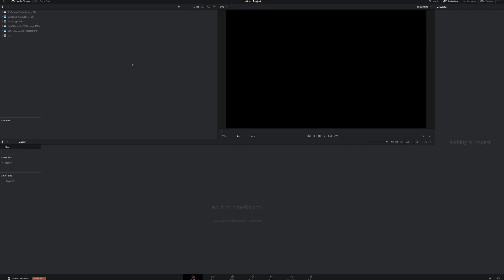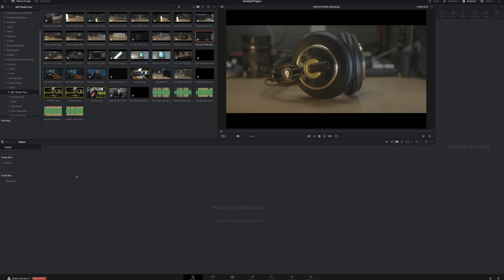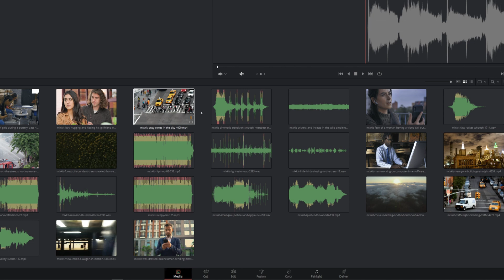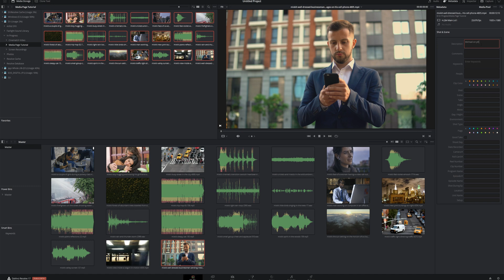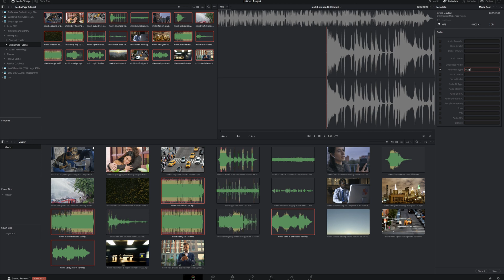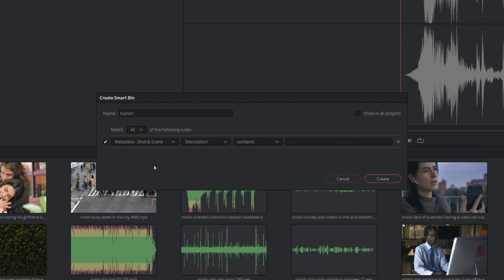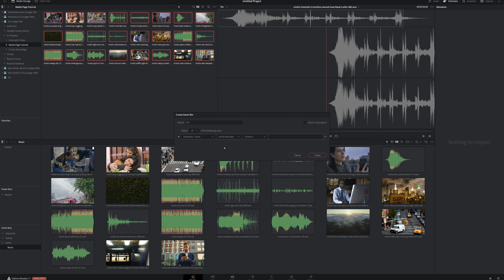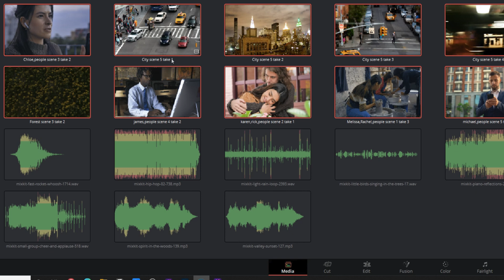3 Davinci Resolve Media Page Tools You NEED TO KNOW!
Here's how to use the Davinci Resolve media page to organize your projects. 🎥 5 Davinci Resolve Project Settings you NEED TO KNOW

The Media Page in Davinci Resolve is more than juat a place to import your audio and video files. In fact, the Media Page is a full-fleged organzational tool that you can use to ensure that you can always find the exact clip that you're looking for, exactly when you need to find it.

Table of Contents
00:00 - Intro
00:25 - Media Page Tour
02:51 - Mixkit (Sponsored Segment)
03:26 - Importing Media
04:15 - Metadata
08:03 - Smart Bins
11:17 - Bulk Renaming
12:44 - Final Results
13:05 - Watch Next

Artlist: Music and SFX for Freelancers, YouTubers, and Creators of All types (Get 2 Months Free!!)*

Get High Quality Stock Footage For Your Projects (2 Months Free!)*

Get TubeBuddy, the Number One Browser Plugin for YouTube Growth (30 Day Trial of a Paid Plan)*